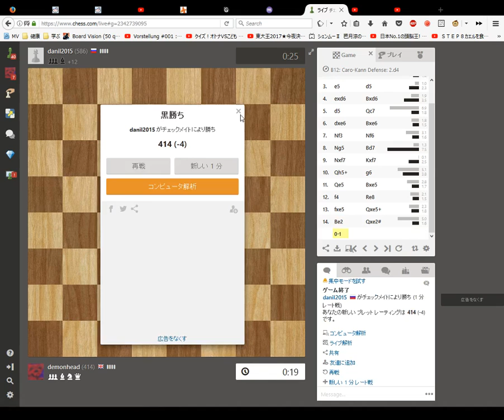Blindfold Chess 1 minute Blitz Game 36